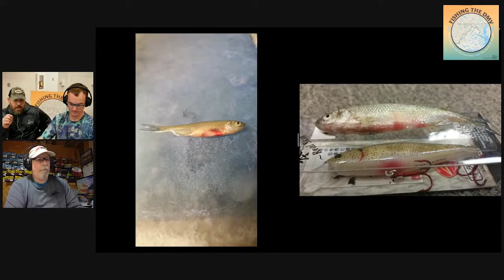Fishing the DMV 19: Local Lure Makers with Marty Lawson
Marty grew up in Maine catching Native Brook Trout, and Smallies
Joined the Navy, didn't fish for a long time, got back into it about 5 years ago, and haven't stopped. Marty now resides in Fredericksburg, VA.
In today’s episode we talk about local bait manufacturers and the importance of supporting these small business owners.